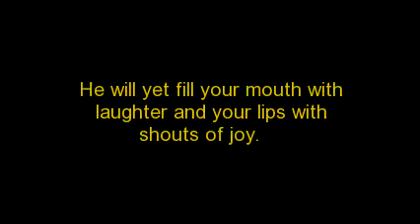U.City High School 30 Yr. Happy Hour